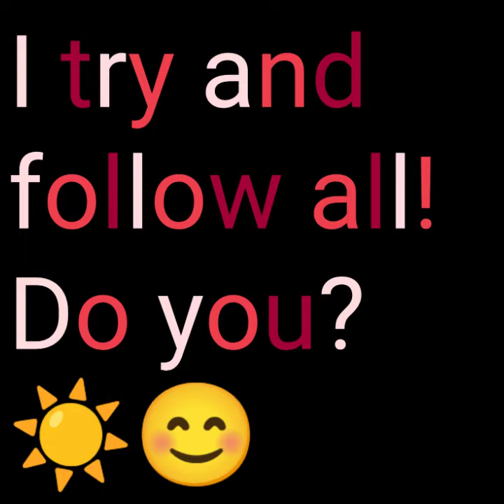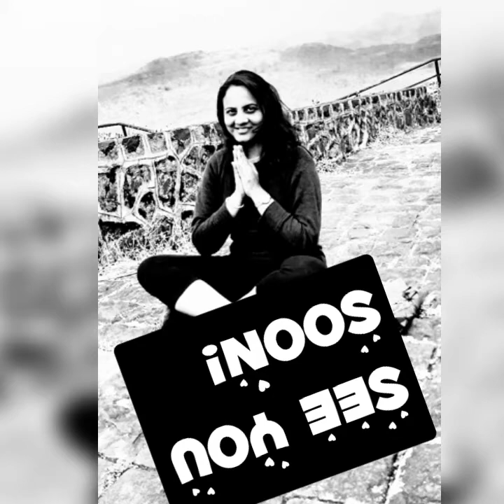That's exactly what I do!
Make these things your friends and see the change! 😊🌈☀️